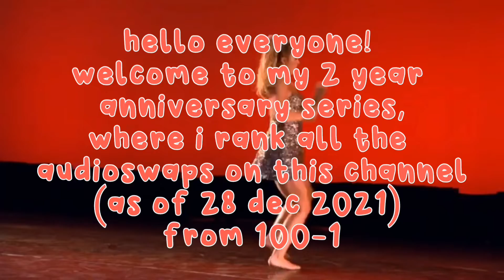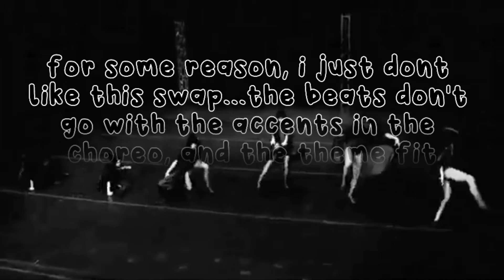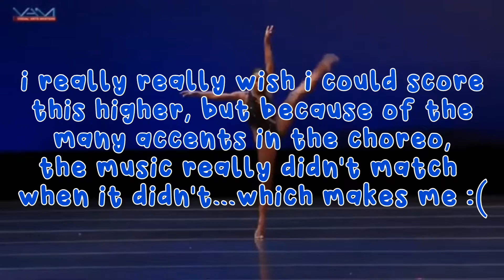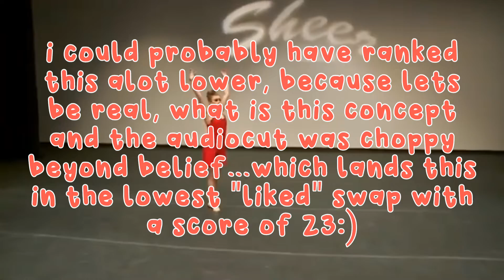PART 1: RANKING ALL MY AUDIOSWAPS 100-1 (100-91)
this is the first part of my 2 year channel special, where i rank all 100 of my audioswaps from 28/12/2019-28/12/2021